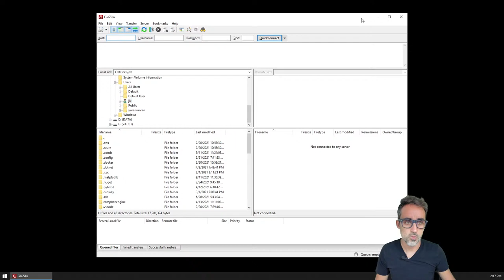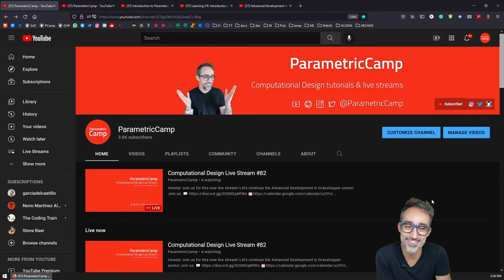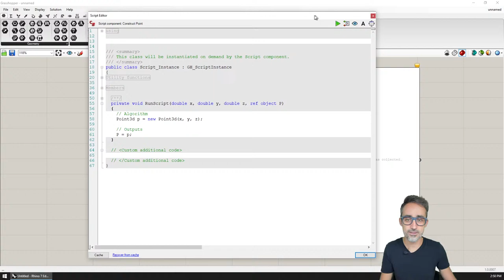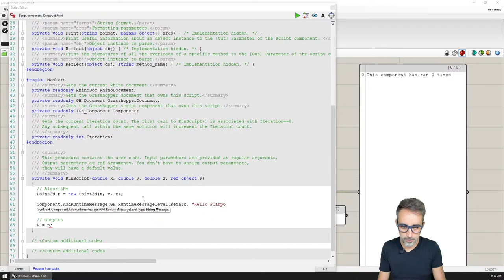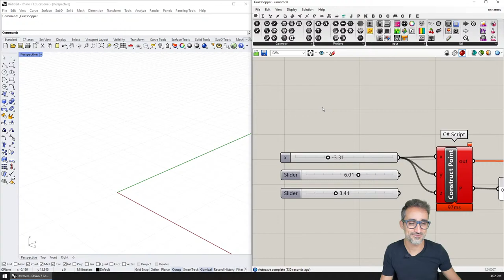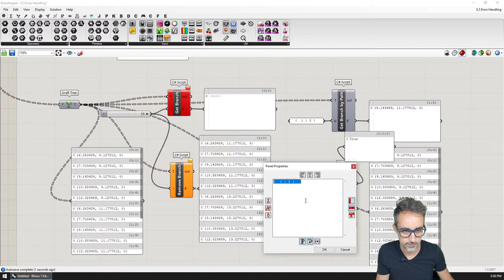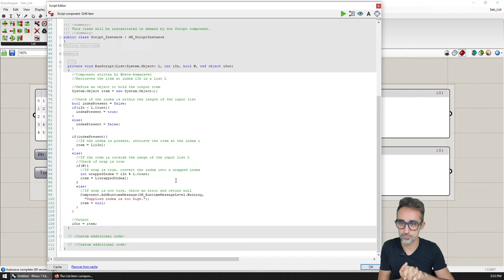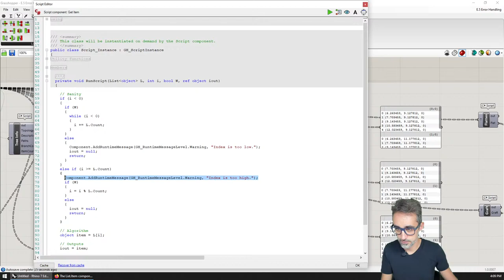Computational Design Live Stream #82